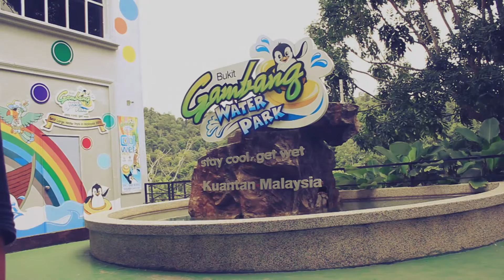where & why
a holiday at gambang ,Pahang